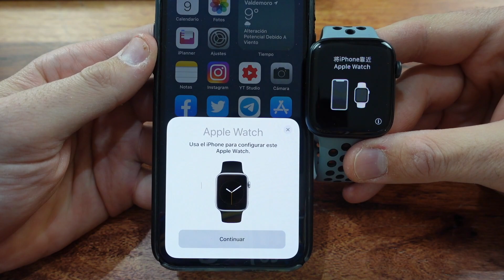Cómo 🤷🏻‍♂️ CONFIGURAR tu Apple Watch ⌚NUEVO [2022] PRIMERA VEZ |PrudenGeek